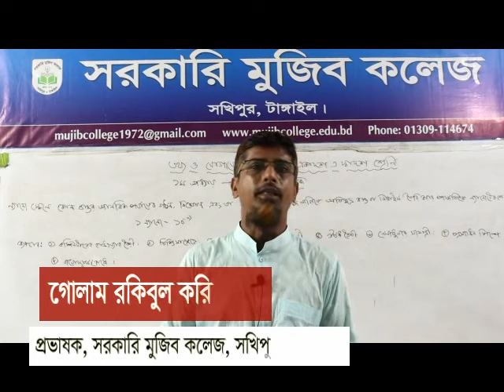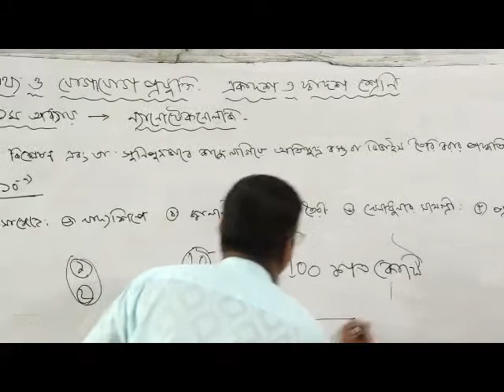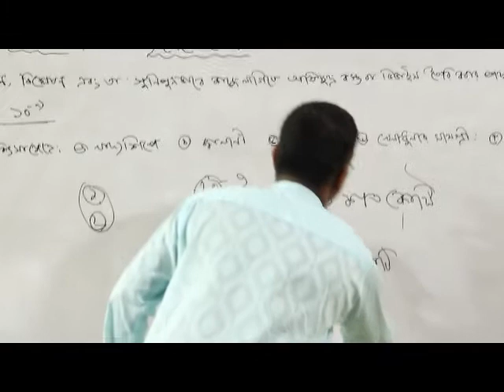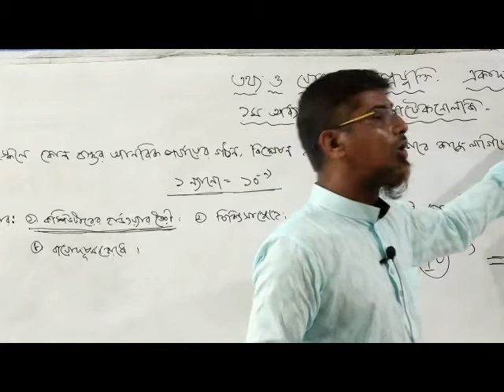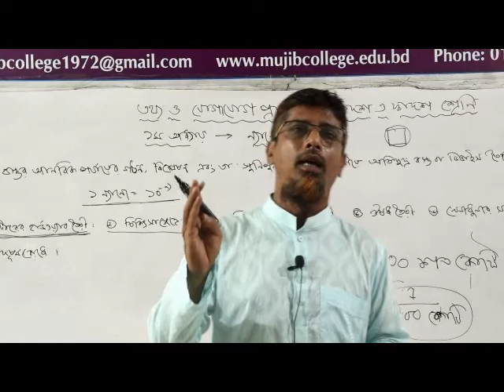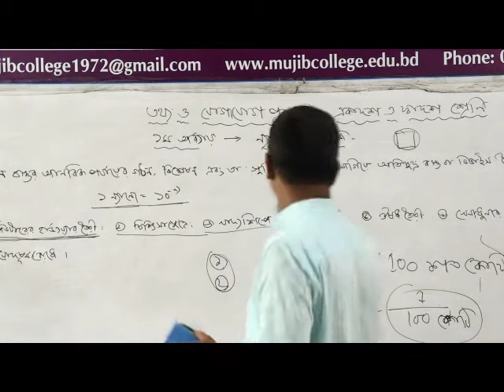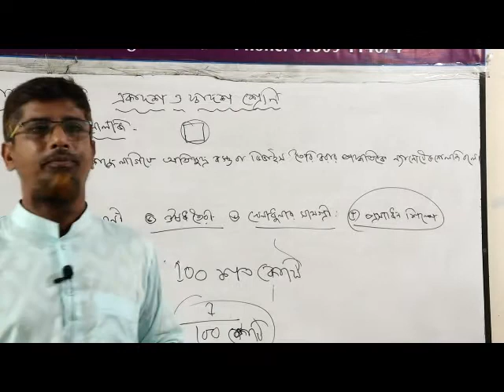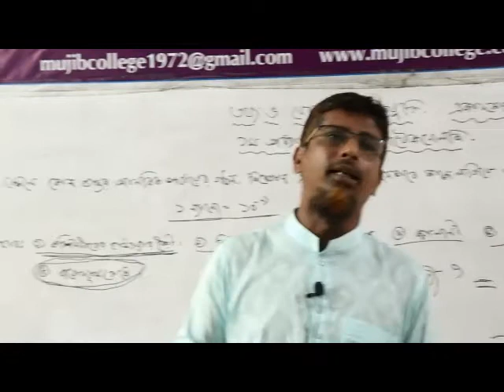তথ্য ও যোগাযোগ প্রযুক্তি। একাদশ ও দ্বাদশ শ্রেণি। ১ম অধ্যায়। ন্যানোটেকনোলজি।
গোলাম রকিবুল করিম খান, প্রভাষক, সরকারি মুজিব কলেজ, সখিপুর, টাঙ্গাইল।